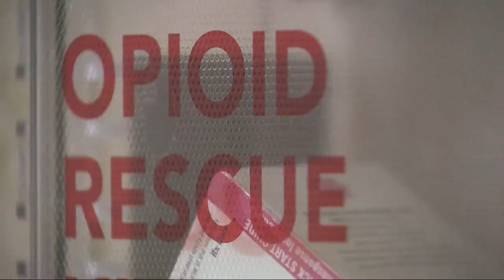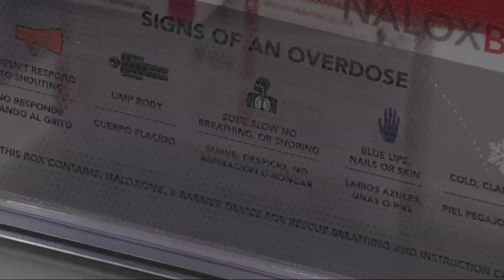Opioid rescue kits now available to anyone in Payne County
As the opioid crisis intensifies, what's called an opioid rescue kit is now available to anyone thanks to the Payne County Sheriff's Office.